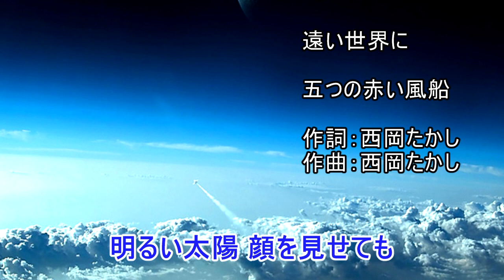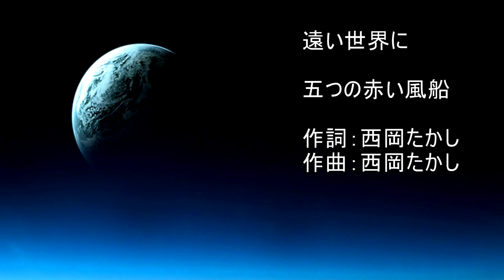遠い世界に/五つの赤い風船/instrumental/歌詞/TOOI SEKAINI/Itsutsunoakaifūsen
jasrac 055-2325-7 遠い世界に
作詞：西岡たかし
作詞・作曲：西岡たかし

SingerSongWriter/SONARX3/UAD-2/TapeEchoEP-34/E765/UA610/
224/DigitalReverb/A800/BRAINWORX_TUNER/UH-7000/
iSofter/Synthesia/Soundit!/TMPGEncVideoMastering